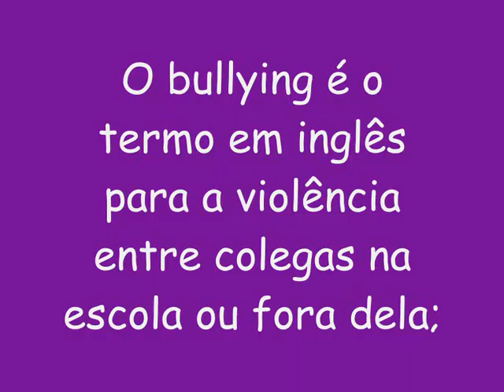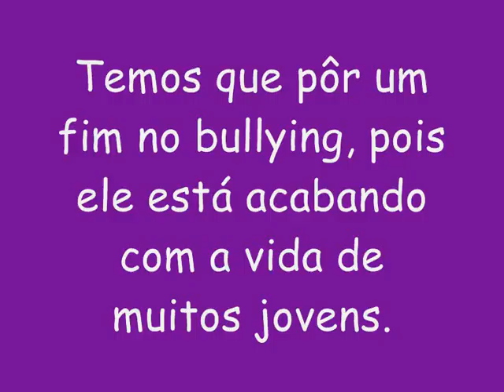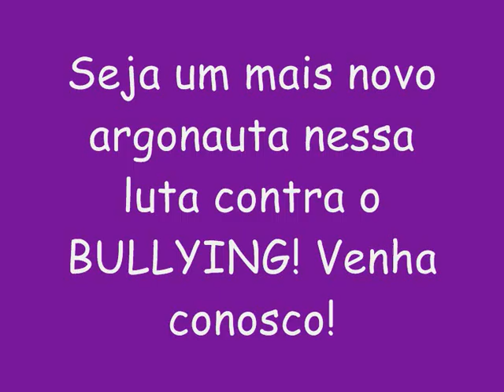deborah regina patricia laura